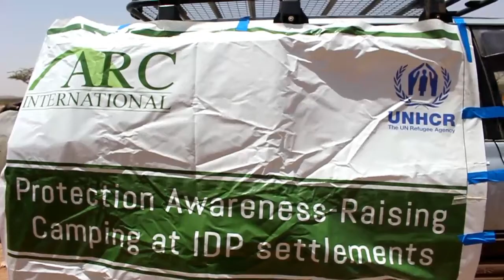Haayada ARC ayaa barnaamij wacyigelin ah ka fulisay degmada gebo gebo